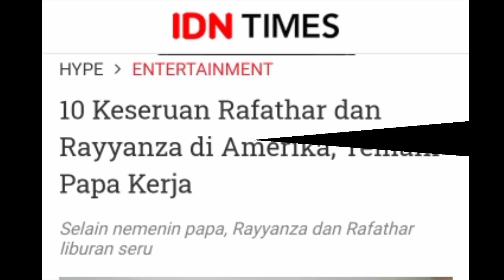10 Keseruan Rafathar dan Rayyanza di Amerika, Temani Papa Kerja